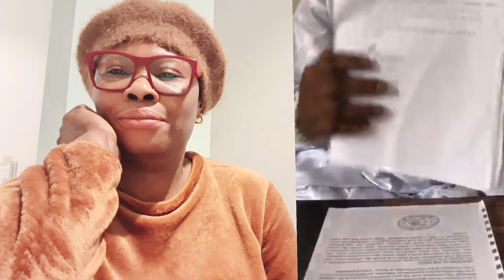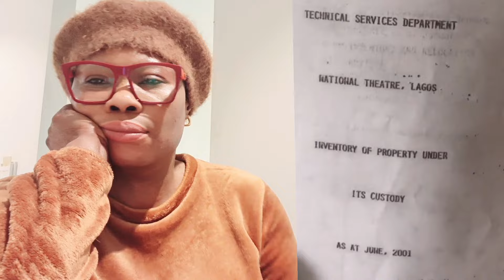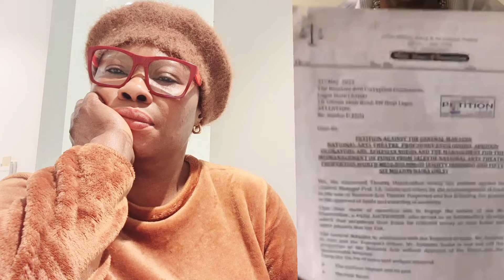HAA THEY SHARED 2 TRAILERS OF RICE & GRAIN IN NORTH FOR XMAS+ SECRET BEHIND PLATEAU SAGA.